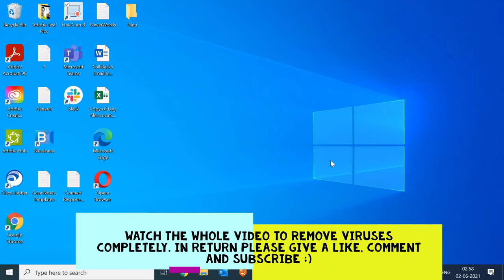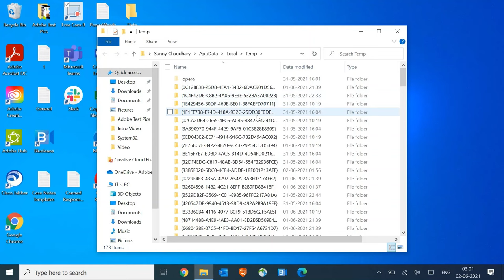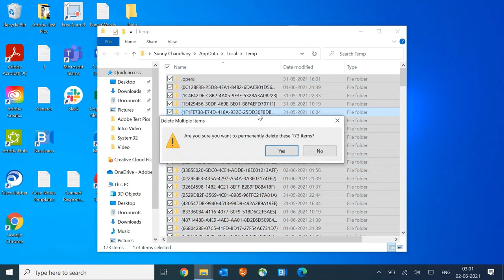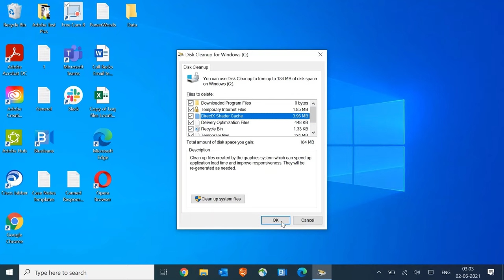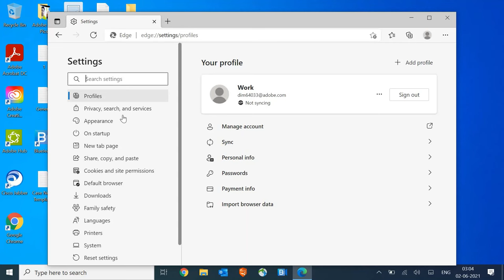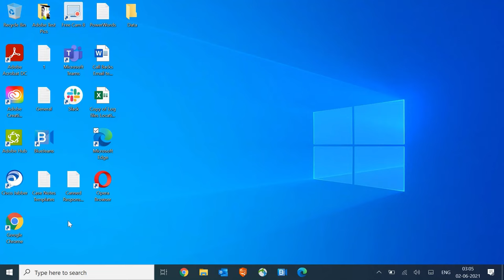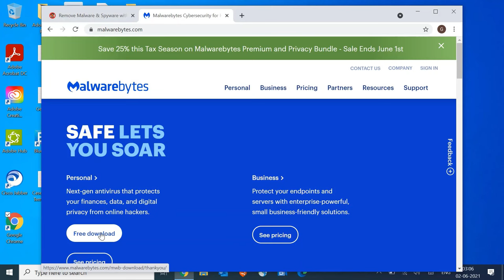How to Remove All types of Virus from Windows 10 Laptop Computer |Delete All Viruses from Windows 10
Learn How to remove virus from windows 10 super easy method. how to remove virus from laptop is explained step by step. Remove all viruses from windows 10/8/7 now. If your PC Laptop is infected with worms spyware trojan malwares adware browser hijacker virus in any machine like HP DELL ASUS or Lenovo laptop please follow virus removal steps.